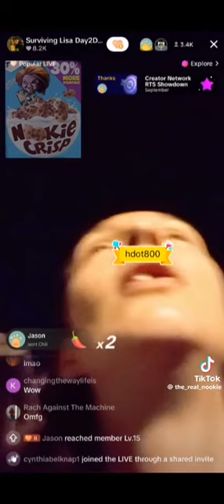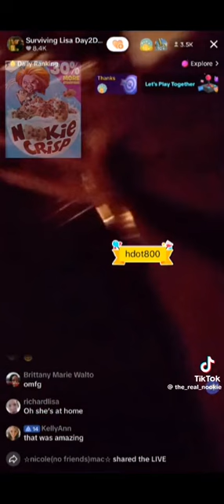September 22, 2024